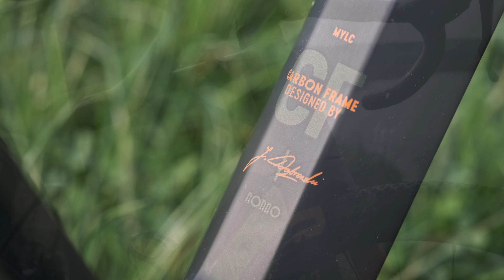Rondo MYLC CF2 - trailówka wśród graveli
Gravel, który będzie szybki na szutrach, ale jednocześnie poleci po leśnych singlach? W Rondo uważają, że to możliwe. Oto MYLC

10-15% rabatu w sklepie Trezado z kodem: michaltopor

15% rabatu w sklepie TYGU z kodem: michal_topor